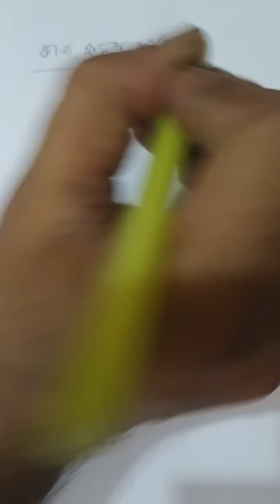Class 12,Physics 1st, chap-4,missing class(03.03.2021)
Creative question and solution